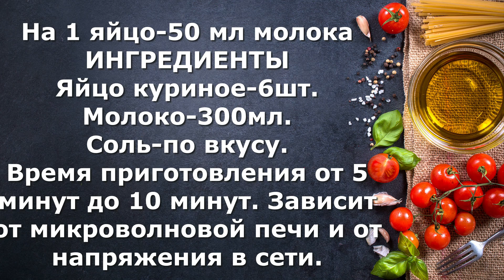Как приготовить омлет/Рецепт омлета/Очень вкусный омлет